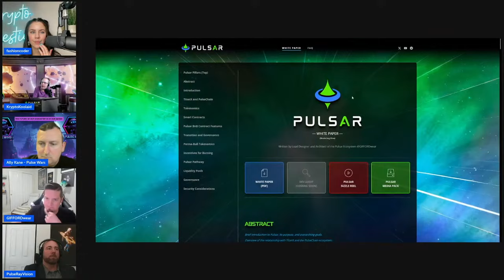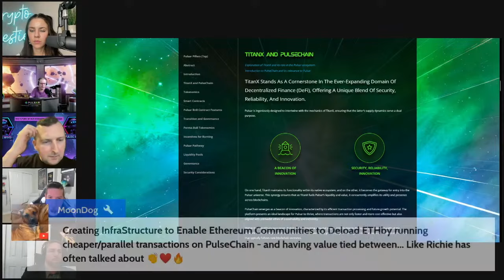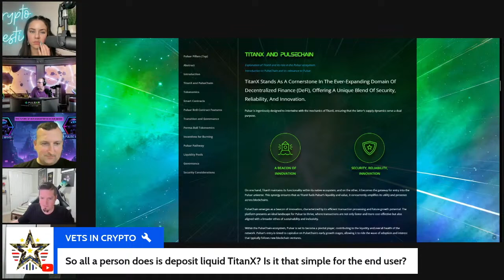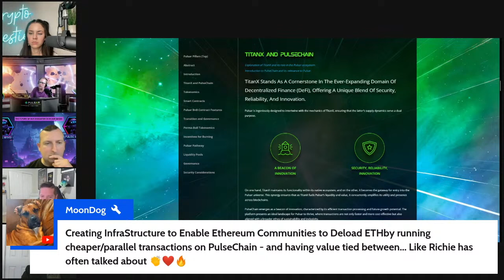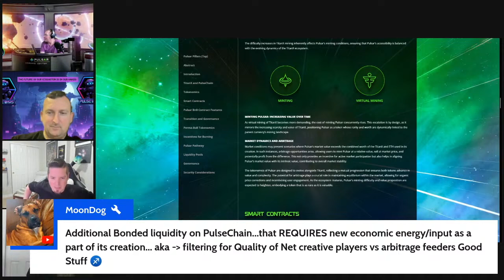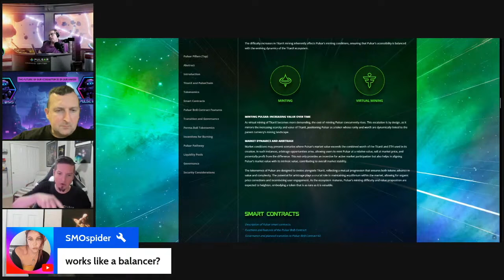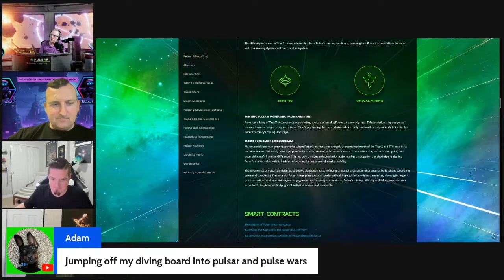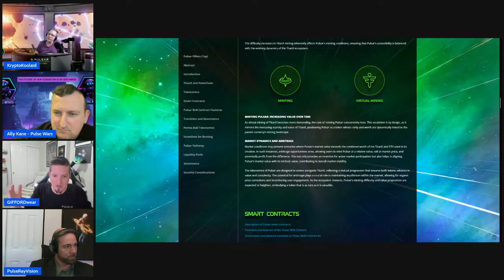New magic sauce coming to PulseChain? 📈 Permabull Tokenomics & Pulsar + ICOSA Hedron mechanics